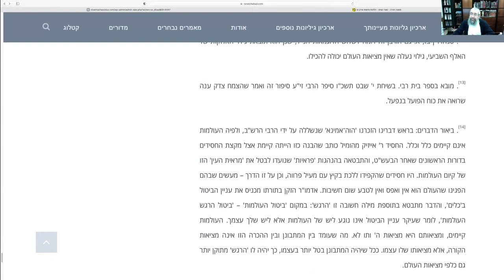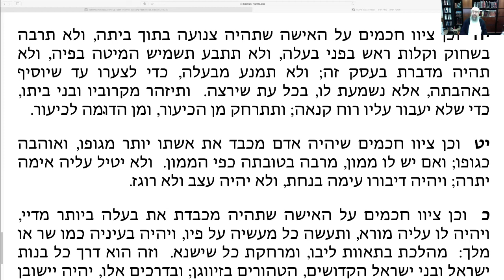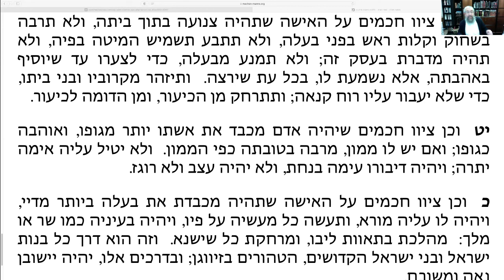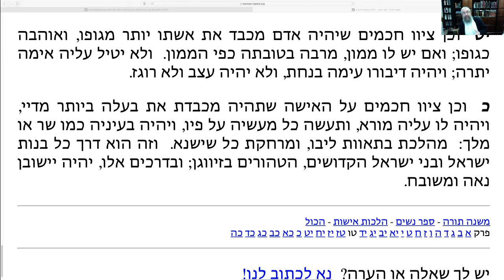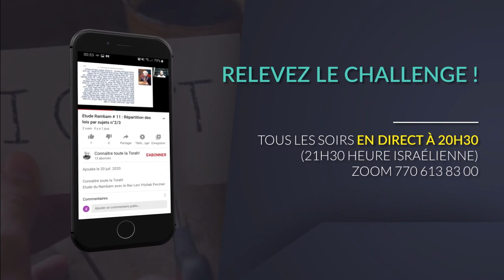Etude Rambam #221 : Les lois relatives au mariage : Chapitre 15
Etude du Rambam avec le Rav Mendel Pevzner.